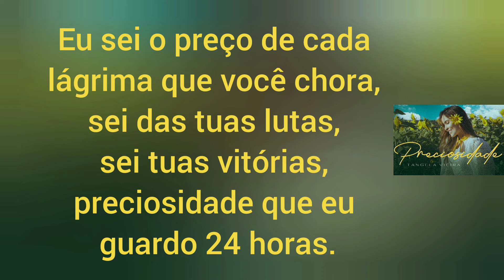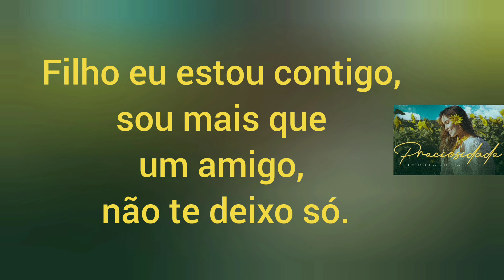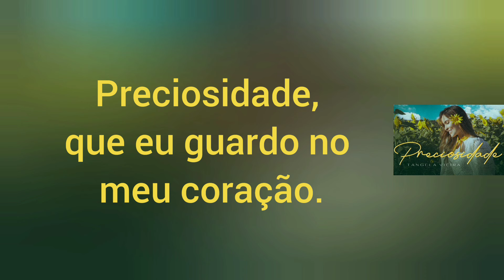Preciosidade - Tangela Vieira (Com Letra)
Filho eu conheço os detalhes de toda a tua história
Filho eu te conheço por dentro e por fora
Eu sei o preço de cada lágrima que você chora
Sei das suas lutas sei tuas vitórias
Preciosidade que eu guardo vinte e quatro horas.

Ninguém toca, ninguém mata
Ninguém fere, ninguém derruba
Filho não temas todos os dias eu te guardo
Ninguém para, ninguém impede
Ninguém pode com sua vida
Pra tocar em ti vão ter que passar
Por cima de mim.

Filho eu estou contigo
Sou mais que um amigo
Não te deixo só
Filho, sempre estou do seu lado
Pra ti não há fracasso
Eu garanto filho jamais
Será um derrotado.

Preciosidade, minha jóia rara
Preciosidade, minha criação
Preciosidade eu guardo no meu coração.

Preciosidade, que eu amo tanto
Preciosidade, que é especial
Preciosidade, meu tesouro
Que vale mais que o mundo inteiro.

Composição: Tangela Vieira